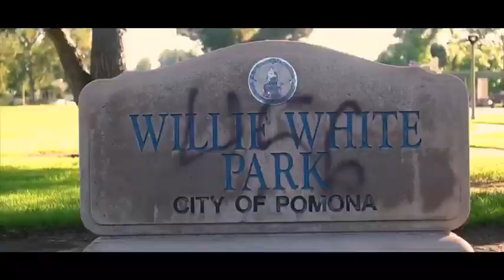Lil Buddha - Ghost Town Killa (Pomona456Piru)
Instagram@lilbuddah456.3k repost from 2018
Free The NICKS